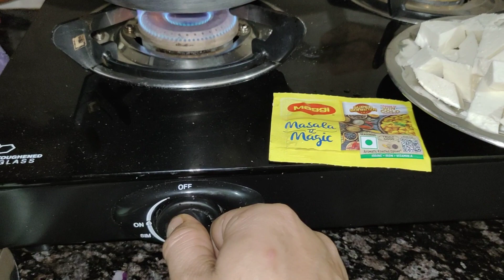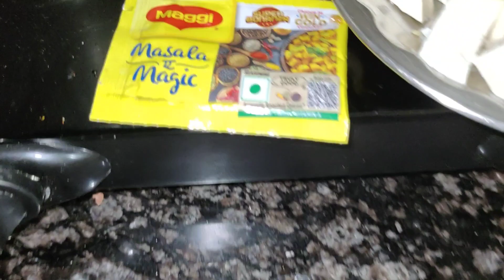February 22, 2023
आज बनया चिलिपानिर